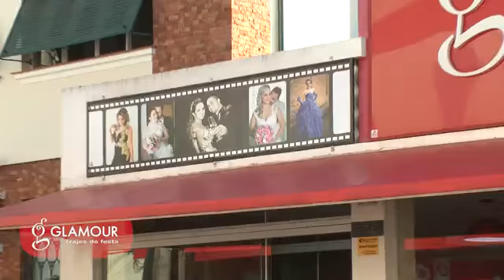Glamour vt loja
Glamour